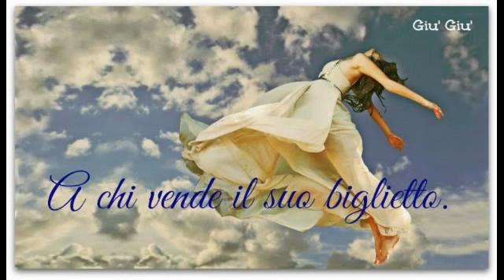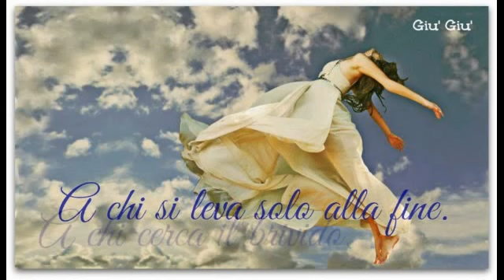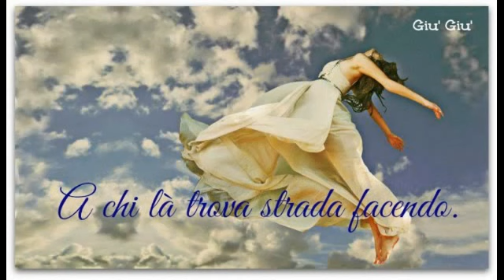Buongiorno a Te ❤ Buongiorno a Noi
Regia - Solaresicily ©
Created 04\11\2014 by Giu' ©
Immagini & Parole - Web 2014
Musica - Feelings - RICHARD CLAYDERMAN